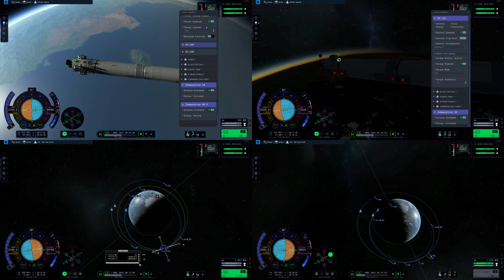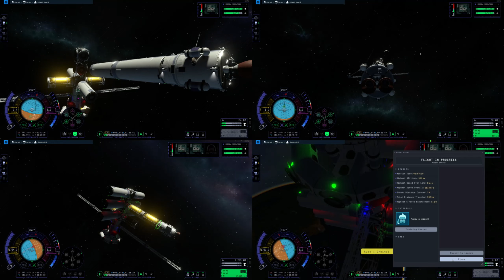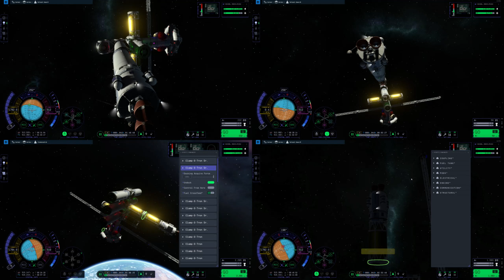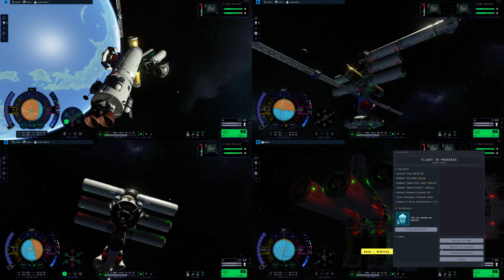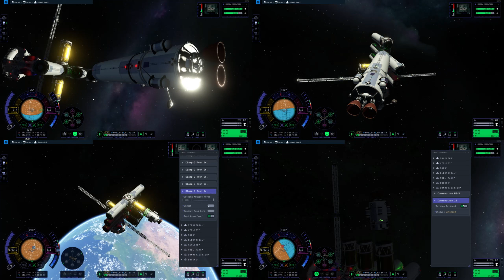KSP 2 (Early Access) - Minmus Gateway Launches 7-10 - More Tanks!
Okay so I decided to launch the other tanks as well.  Used 100% of my editing skills for this one lol.  Built a new PC so the game runs well enough now as to not have to speed things up unless it gets really long. I donno what that weird glitch at the end of the video is...I'm too lazy to reencode it.

Launchin' four more Medium Hydrogen and Metholox tanks for Minmus Gateway Station.

Next mission will send a crew of 6 to the station with a Crew Lander for Minmus, transfer the station to Minmus orbit, and then land 4 of the crew at the ground station...I hope.

Version 0.1.1.0